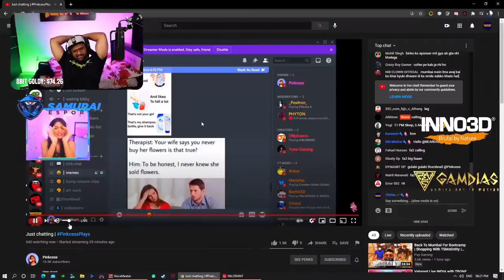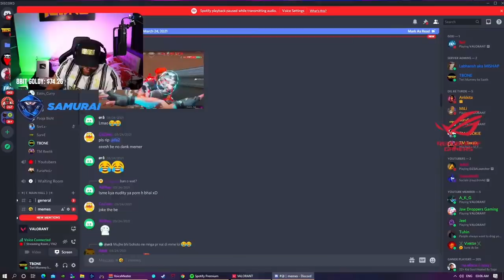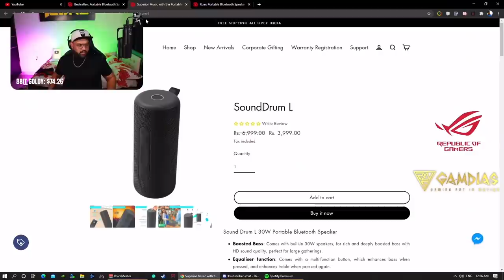The Art of Whiffing in Valorant : TBONE